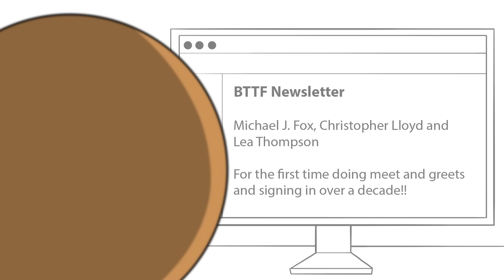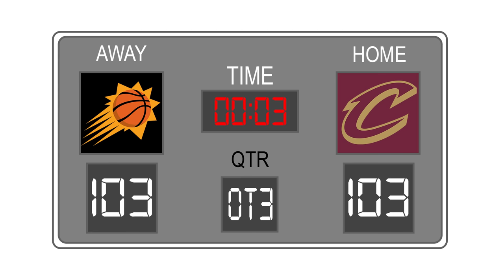Rating Celebrities I've Met pt.2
Rating my encounters after meeting the cast of Stranger Things, Back to the Future, some rappers, and a football player.